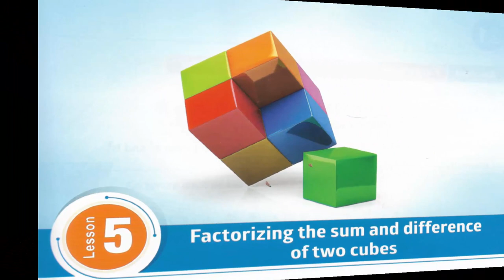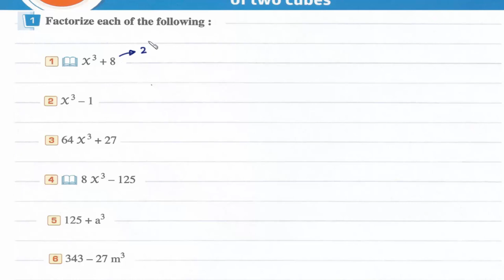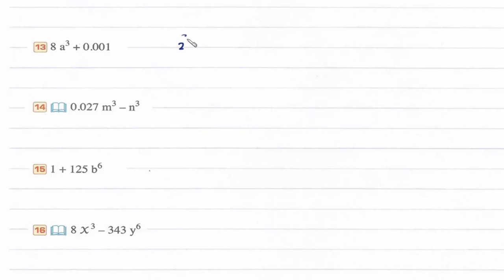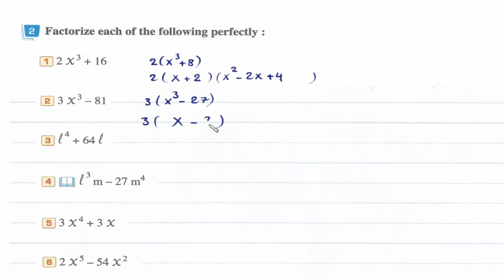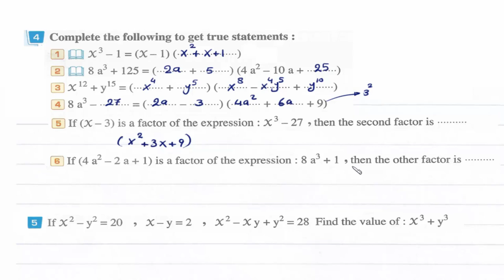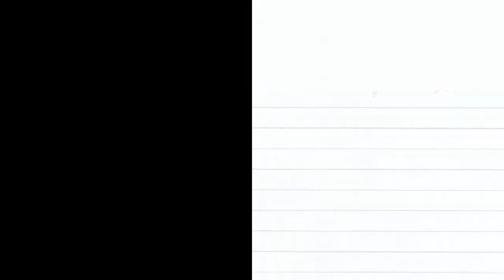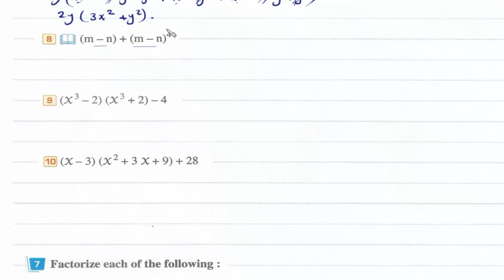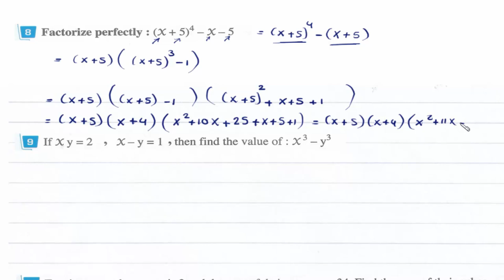Prep2- 2nd term 5- Factorizing the sum and difference of two cubes شرح ماث ثانيه إعدادى لغات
Lesson 5- Factorizing the sum and difference of two cubes